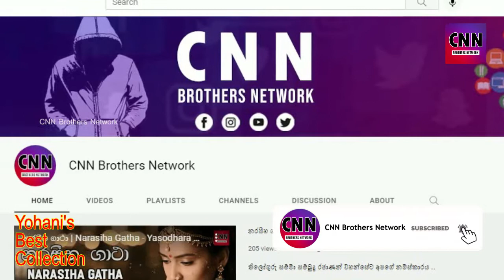යොහානිගේ මැණිකේ මගේ හිතේ (Menike Mage Hithe) ලංකාව ඉන්දියාව කළඹයි සුප්‍රකට තරු පිස්සු නටයි - Video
යොහානිගේ මැණිකේ මගේ හිතේ (Menike Mage Hithe) ලංකාව ඉන්දියාව කැළඹයි, සුප්‍රකට තරු පිස්සු නටයි - { Indian Latest News - Full Video }

කවුරුත් නොදුටු යොහානිගේ අරුම පුදුම එකතුව | Yohani's Best Song Collection Menike Mage Hithe Review (මැණිකේ මගේ හිතේ) Cover By AiSh - @MY TOPIC LK

Menike Mage Hithe  (මැණිකේ මගේ හිතේ)
Nidi Nena Heena
Ma Soyana Adaraya Kohedo Thiyenne
Saththai Oya Lassana
Evidan Evidan Yanawa
Sihinayak Mewuna Kalayak Gewuna
Dawasak Hamuwela
Sony Nigam Cover

• Background Sounds
• Free YouTube Video Footage
• Entertainment PLUS